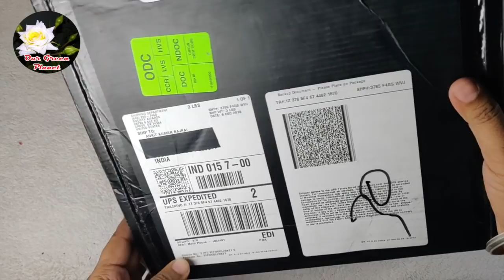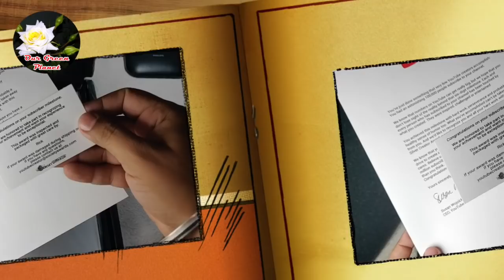YouTube Silver Play Button UnBoxing l Thank You My 100,000 Subscribers l What is Silver Button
कुछ गार्डन के लिए जरुरी सामान के लिंक आप इस्पे क्लिक करके आर्डर कर सकते है
Organic Complete Rose Plant Care
Coco peat
rooting hormone
Falcon Steel Budding Grafting Knife:
grafting tape
Set of Gardening Tools
Pack Of 30 Vegitable Seeds
Falcon Super Pruning Secateur
Natural String Hemp Burlap Cord Rope Thread
Plastic Rectangle Pot (Brown, Pack of 3)
Kisan Kraft Sprayer (2 Litre)
Pure Cow Dung Compost and Manure
Sharpex Secateurs Gardening Scissor (Black)
Liquid Bio-Fertilizer For All Crops 500ml

Namaskar Doston, aap Sab ka ek baar phir se Our Green Planet pe swagat hai.Yahan Hum jante hai kuch asaan se asaan tarike gardening se sambandhit in Hindi Language.

||पेड़ लगाओ धरा बचाओ||
||फूल खिलाओ धरा सजाओ||
जय श्री कृष्णा  - जय साई

Hello Friends
I am Your Gardener friend Ankit Bajpai and you are watching Our YouTube Channel “Our Green Planet”. Gardening is my hobby and it is my passion and here I am sharing information related to your Terrace Gardening tricks and tips and always try to share best method or approach to grow any plant and get good result. I always try to make our planet green and this is a small effort towards “Our Green Planet”. Here you may get information related to:
How to Grow plants
Best method of seedling
How to graft on plant
Self Watering Plant
How to grow organic Vegetable at you terrace garden
Seasonal garden plant
Seasonal flower plant
Care of plant
Latest tricks & tips of gardening
Most authentic video of gardening with result & Proof
How To Plant Propagation
DIY (Do it Yourself)
Life Hacks
How to grow Capsicum plant
How to grow Cucumber plant
How to grow Onion plant
How to grow Garlic plant
How to grow Mint plant
How to grow Tulsi plant
How to grow Broccoli plant
How to grow Corn plant
How to grow  plant
How to grow Pumpkin plant
How to grow Tomato plant
How to grow Beetroot plant
How to grow Ginger plant
How to grow Peas plant
How to grow Radishes plant
How to grow Sweet Potatoes plant
How to grow cabbage plant
How to grow Almond plant
How to grow Chilli plant
How to grow Basil plant
How to grow Coriander plant
How to grow Lotus plant
How to grow Parsley plant
How to grow Dill plant
How to grow Green beans plant
How to grow Gram plant
How to grow Rice plant
How to grow Wheat plant
How to grow Bitter Gourd plant
How to grow Brinjal plant
How to grow  Methi plant
How to grow Rose plant
How to grow Rose plant from cutting
How to Make Pesticide
Home made best Pesticides for your Plant
How to make best Organic Compost for your Plant
How to do Container Gardening
How to do Home Gardening
How to do Urban Gardening
Best Pesticide for your Plant
Home made fertiliser

So keep watching My YouTube Channel and share it in your friend circle to make “Our Green Planet”